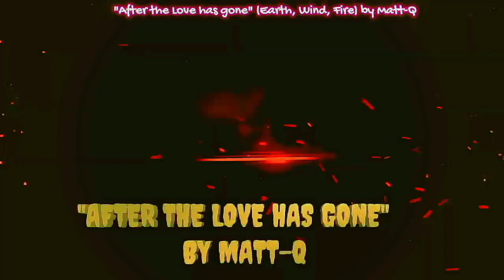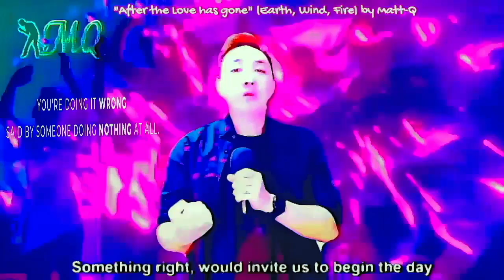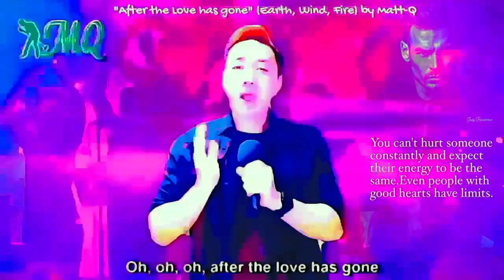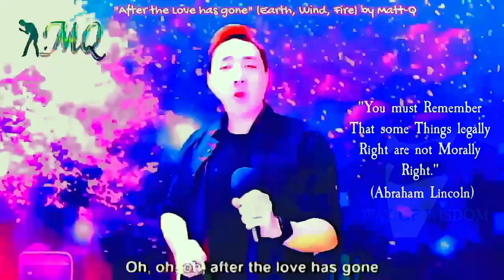"AFTER THE LOVE HAS GONE" BY MATT-Q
After the love has gone, when all hell breaks loose, when there is no love lost, the downward spiral does not happen overnight because the true colours of people takes time to emerge.

But when the bomb is finally dropped, all hope for restoration will be inevitably destroyed. Regardless of gender, age or ethnicity, it will both confuse and haunt your consciousness whether awake or asleep.

Incidents like these then act as triggers for all the past events where there has been rejection, ill treatment, bullying and isolation; all of which descend on you like a massive tsunami, giving you no rest as the dark dog of depression tears into your soul.

One knows that any hope for reconciliation will happen only when hell freezes over.

But seriously, that is not because one has not tried one's best, worked hard, had a good attitude and was responsible.

Rather, it is because one has seen what the other parties are really like and there can be no longer any genuine trust after certain actions and words have transpired as these act as mirrors into the soul.